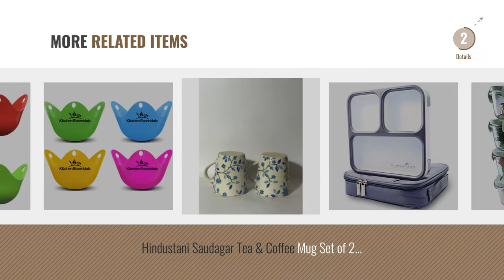Top 10 Microwave Kitchen Cart [2018]: Whitmor Supreme Microwave / Kitchen Cart, Wood & Chrome by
Top 10 Microwave Kitchen Cart [2018]

Whitmor Supreme Microwave / Kitchen Cart, Wood & Chrome by Whitmor by Whitmor

Style 2 : EPG-Life 3 Tier Stainless Steel Microwave Cart Stand Multifunctional Rolling by Esy-Life

choppingboard's Natural Wood metal cladded Bowl by choppingboard

choppingboard's Blue white ceramic Bowl 100ml by choppingboard

choppingboard's Handpainted Ceramic Bowl 220ml by choppingboard

Glass Meal Prep Containers (4-Packs) Portion Control | BPA-FREE, Airtight Leakproof Food by EcoNaturell

Nucucina Slim Bento Lunch Box Set - All-in-one Stylish Leakproof Food Container For Adults by Nucucina